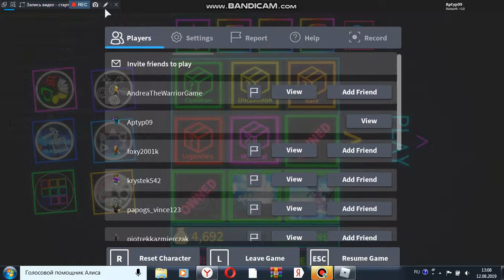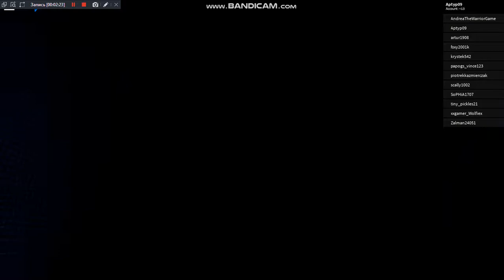Blox Saber Gameplay:How To Beat Kdrew - Bullseye To Full Combo!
Blox Saber Is Just Like A Beat Saber But Only For VR If You Dont Have VR, But Is A PC Version Only For ROBLOX